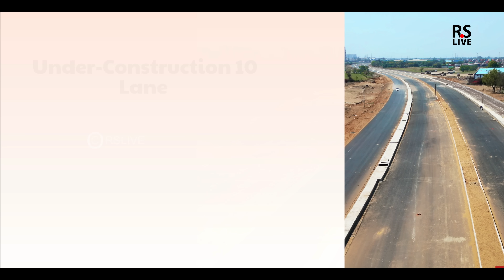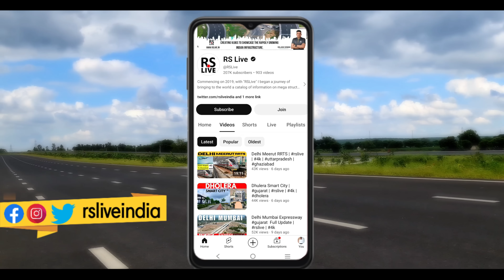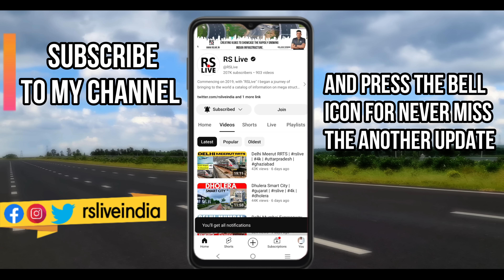Gurgaon Pataudi Rewari Highway NH 352W | Dwarka Expressway to KMP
The 46km-long Gurugram-Pataudi-Rewari national highway (NH-352W) is expected to be ready by 2024 end,
Estimated to cost around Rs 1,500 crore, the highway will have 81 culverts and 23 underpasses.
More than 5,000 acres of land in 27 villages have been acquired for the project. Union transport minister Nitin Gadkari laid the foundation stone of the project through a digital programme in July 2020 with a deadline of December 2022.

NH 248-BB, commonly known as Dwarka Expressway is a 27.6 km (17.1 mi) long, under construction, 8-lane (elevated) and 8-lane (service road),[1] total 16-lane[2] elevated grade separated expressway connecting Dwarka in Delhi to Kherki Daula Toll Plaza, Gurgaon in Haryana. The expressway takes off from km 20 milestone of NH 48 (old NH 8) at Shiv Murti in Mahipalpur in Delhi and terminate at km 40 of NH 48 near Kherki Daula Toll Plaza in Gurgaon in Haryana.[3] The Dwarka Expressway has been planned as an alternate road link between Delhi and Gurgaon, and is expected to ease the traffic situation on the Delhi-Gurgaon Expressway.[4]

Entire project, costing ₹7,500 crore was planned in 2006, contract was awarded in 2011. Of the original 18 km project, 14 km were completed by 2016. Several more kilometre project routes was added to the scope of the project as an extension. Various parts of the project remained delayed due to land acquisition and tree transplantation hurdles, resulting in the intervention from the Prime Minister's office in November 2018 to resolve the pending issues. Subsequently, the land for the 10 km section was handed by the Haryana and Delhi, AAI and HSVP were in the process of expediting the resolution in December 2018.[5]